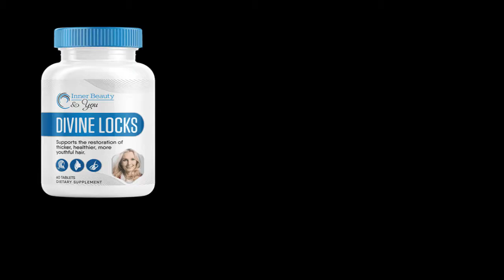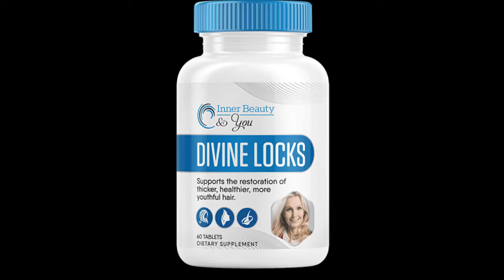Divine Locks Review | Divine Locks Complex Reviews | Is Divine Locks Hair Supplement Legit?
Divine Locks Complex is a new supplement out there for all those women that have actually attempted all sorts of hair mixtures to raise the hair on their heads yet have failed. According to the main website, this formula can deal with all individuals irrespective of their hair condition. Backed by 29 natural ingredients sourced from different parts of the world as well as shown to be extremely reliable for dealing with hair loss, this supplement can be a great way to get a head packed with glossy, smooth, and healthy hair.

Too much hair fall can be a nightmare for every single female since hair is just one of the most famous features of their bodies. Without a good quantity of hair on the scalp, any individual can easily shed confidence and also self-esteem. Occasionally the issue might intensify to levels where it may create depression in the victims also. Nevertheless, with products like Divine Locks Complex now readily available to the customers, it can now be feasible to get rid of all hair-related problems before they can reach the minds of the sufferers.

Divine Locks pills are packed with natural supplements that can most likely to the source of hair drop in older ladies i.e. pinching of papillae. When these papillae are unpinched, all the nutrients required by the hair can after that move freely to their roots, giving them an opportunity to nurture and also prosper. Moreover, these nutrients also support the wellness of the hair, making them shinier and stronger also.

Created by Kayla Rochin, a cosmetologist by occupation, this supplement can assist optimize the flow of nutrients with the help of natural components and also make hair as healthy and balanced as it remained in the 20's. So if you are somebody that intends to be able to look in the mirror with confidence as well as joy because of your glowing, glossy hair, this supplement can be your best item.

The best part concerning Divine Locks Complex is that it includes 29 safe active ingredients sourced from plants existing all throughout the globe. It is totally free from all chemicals as well as ingredients and there are no GMOs in its make-up which implies that individuals can use it for as long as they want without needing to be afraid for any Divine Locks Complex Side effects. On top of that, it is very affordable as well as every person can enjoy it without breaking their banks.

Divine Locks Complex by Kayla Rochin is a new formula that targets all individuals, especially women that are tired of their hair fall and also various other hair-related troubles. This formula is powered by 29 all-natural ingredients sourced from different parts of the globe and incorporated in best percentages by a cosmetologist to maximize hair growth while cutting down on hair drop.